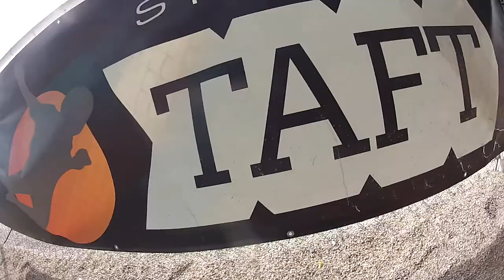Chris Hogan Skydive Taft.